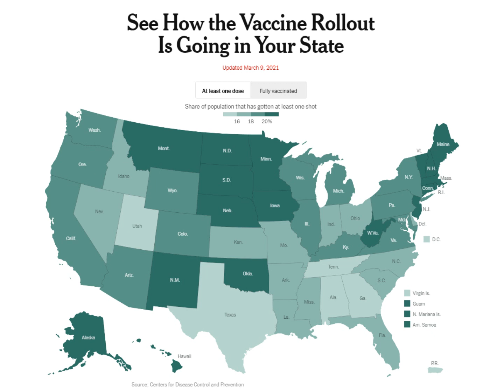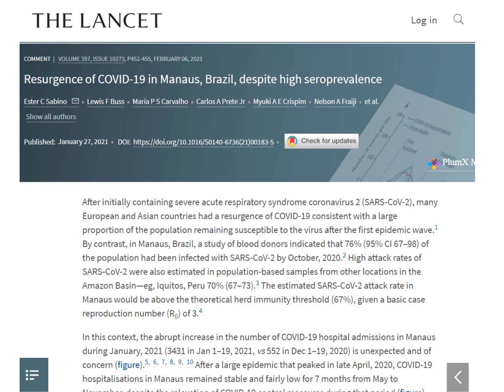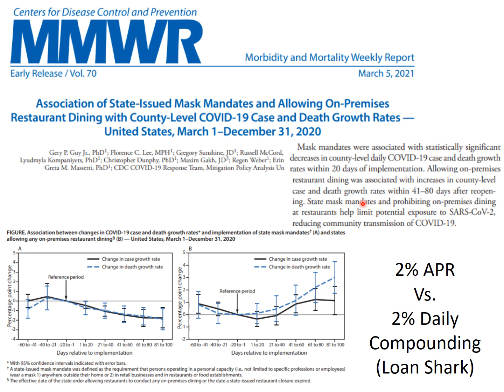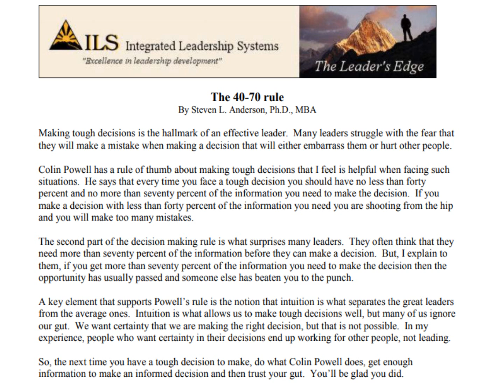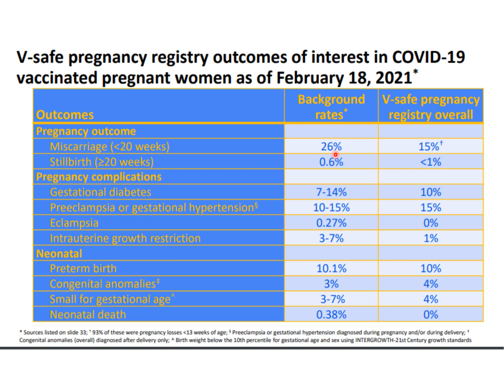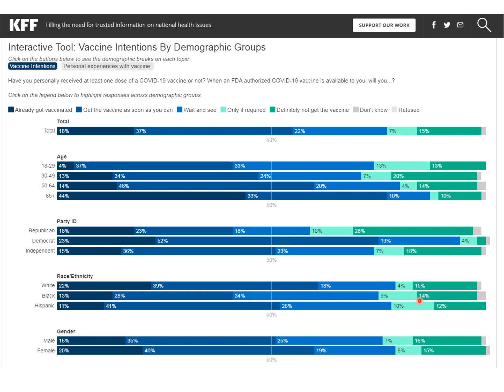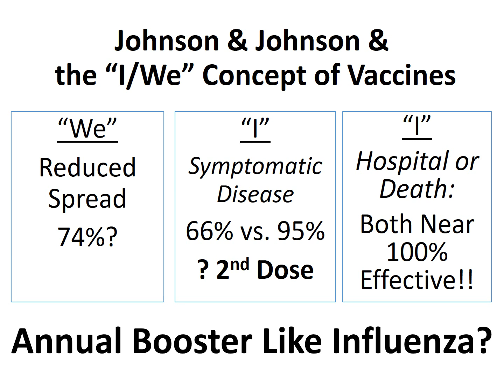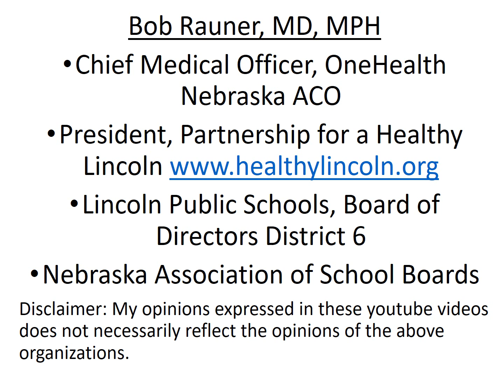2021 March 10 Coronavirus Community Update v67 Recording